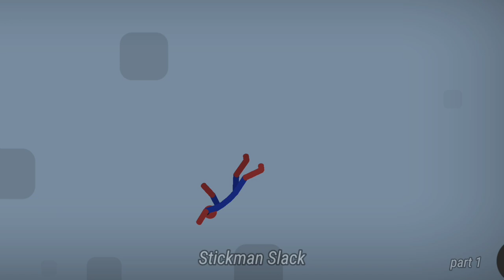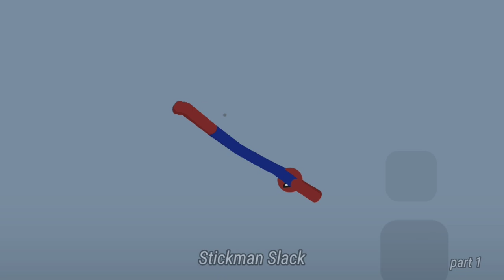best fails funny stickman dismounting, stickman dismounting funny moments compilation , PART 1